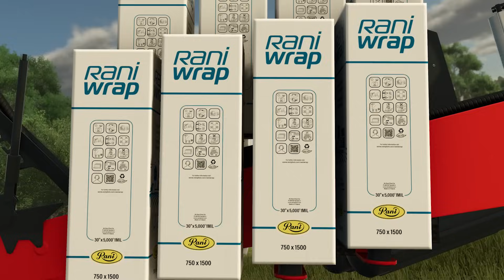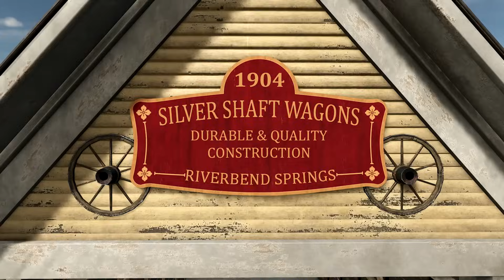HAND TOOLS!! (PLUS BALE WRAP, NET & MORE) - Farming Simulator 25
HAND TOOLS are coming to Farming Simulator 25!  We also get information about Rani Wrap and other bale wraps and nets!

Pre-Order Farming Simulator 25 Here!

What version should you buy?